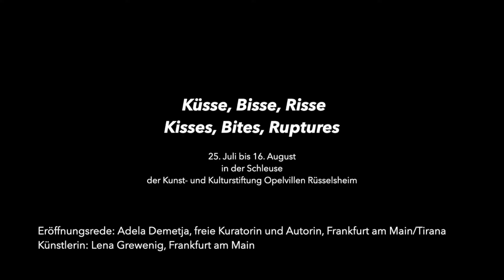SCHLEUSE - Lena Grewenig: »Küsse, Bisse, Risse«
Vom 25. Juli bis 16. August 2020 zeigte Lena Grewenig in der SCHLEUSE der Opelvillen in ihrer Ausstellung »Küsse, Bisse, Risse« ihre neuesten Arbeiten, die in Rüsselsheim und Berlin entstanden sind. Die 1988 geborene Malerin studierte von 2009 bis 2014 an der Frankfurter Städelschule studiert und dort ihren Abschluss als Meisterschülerin von Prof. Christa Näher erlangt. Von 2016 bis 2019 absolvierte sie an der Zeichenakademie in Hanau die Ausbildung zur Goldschmiedin. Werke von ihr waren bereits in mehreren Ausstellungen in Frankfurt sowie auf Mallorca zu sehen. Seit Mitte März nutzte sie das LABOR der Opelvillen als Gastatelier und zeigte bis zum 16. August in der SCHLEUSE ihre größtenteils vor Ort entstandenen Arbeiten.

Weitere Informationen zur Künstlerin finden Sie hier: Lena-grewenig.de